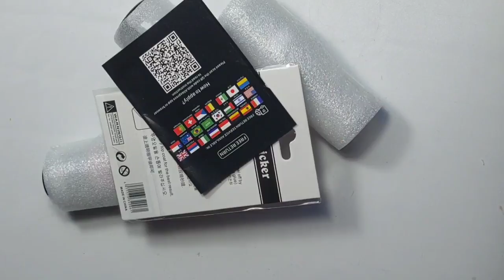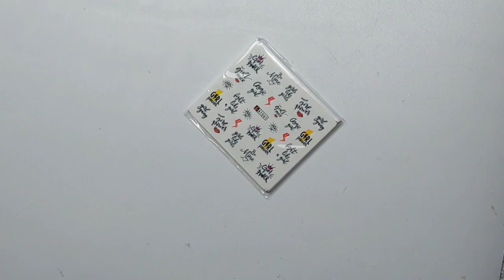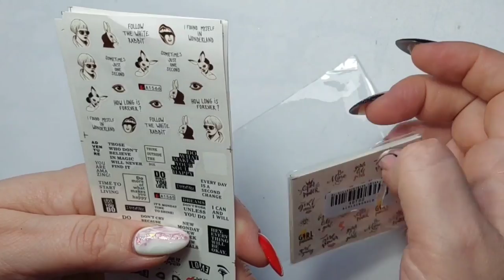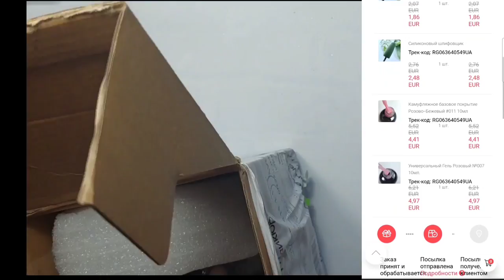Prekės iš AliExpress, Allegro, ir kt puslapių. Stalex PE-90/2 odeliu atstūmėjas.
Ačiū už peržiūrą ir kviečiu prisijungti prie mano kanalo - spauskite PRENUMERUOTI, 🔔 ir 👍🏻